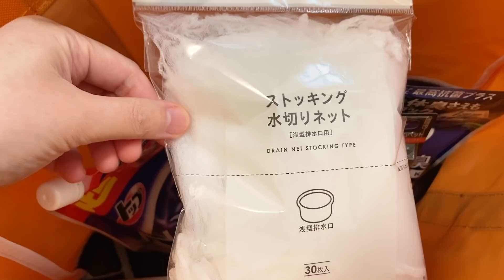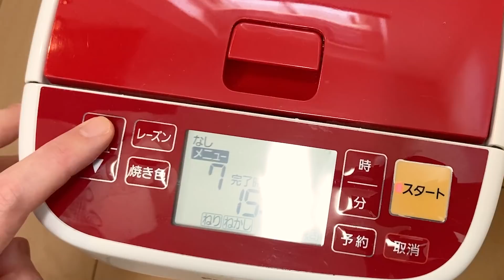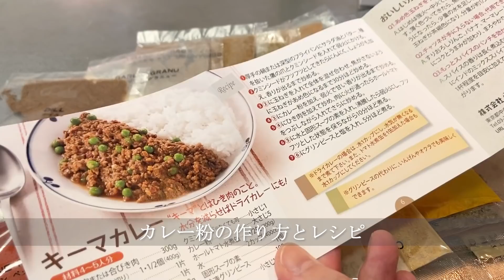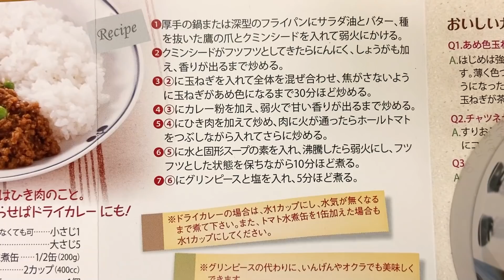Sub【食材まとめ買い/冷凍保存】毎日を楽に/2日間の晩ごはん/片付け/唐揚げ/ギャバンカレー粉キーマカレー/Buying in Bulk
買い物後の片付け動画です(๑˃̵ᴗ˂̵)

subtitles are provided,please turn it on.

キーマカレー（4～5人分）　-GABANレシピ-
ひき肉　300g
玉ねぎ（粗みじん切り）　1・1/2個
にんにく（みじん切り）　1片
しょうが（みじん切り）　1片
バター　　　　　　　　30g
クミンシード（なくても可）　小さじ1
トマトパック（トマト缶）　1/2パック（200g）
水　　　　　　　2カップ（400cc）
固形スープの素　　　1個
塩　　　　　　　小さじ1・1/2～2

動画内では塩、油、バターは上記の半量で作りました。

【レンチンできる下味冷凍】

✨動画作成のモチベーションにつながります✨

Keema Curry (4-5 servings) -GABAN Recipe
300 g ground meat
1 1/2 onions, roughly chopped
1 clove garlic, minced
1 clove ginger, minced
30 g butter
3 tablespoons salad oil
2 hawk's claws
1 tsp cumin seeds (or none)
5 tablespoons curry powder
1/2 pack (200g) tomato pack (canned tomatoes)
2 cups (400cc) water
1 solid soup stock
1 1/2 to 2 teaspoons salt